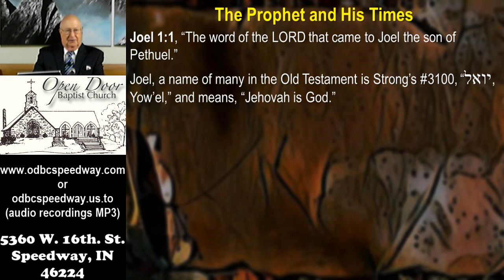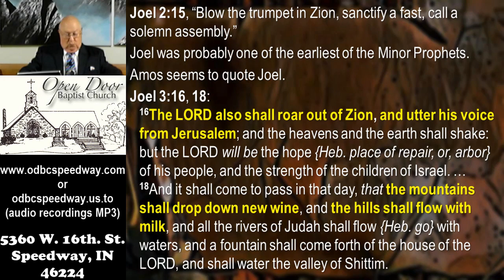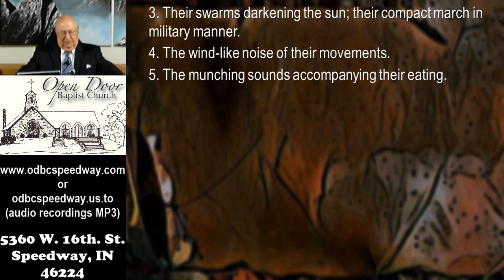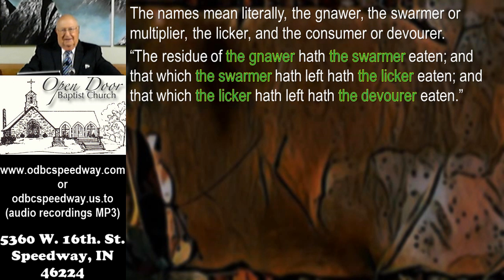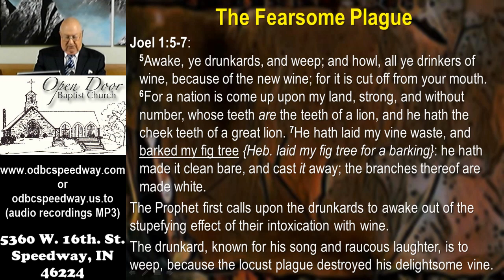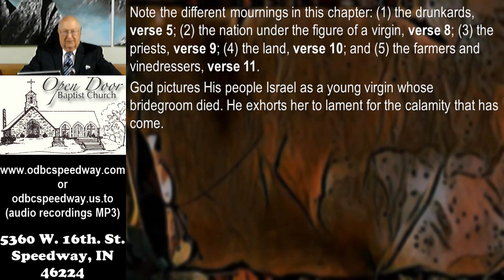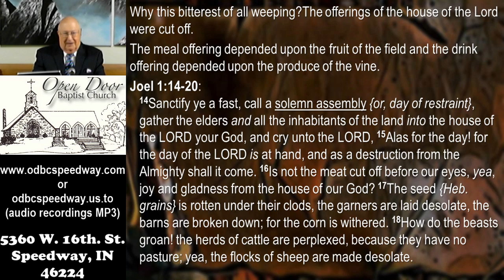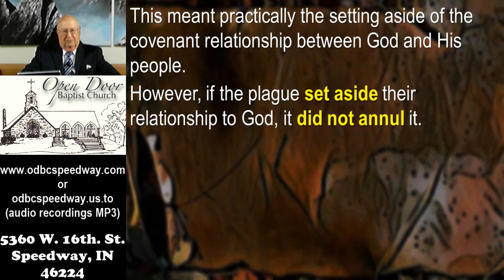Sunday School - June 19, 2022 - Minor Prophets Joel part 1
"Minor Prophets Joel part 1"
Sunday School - June 19, 2022

Service Schedule:
Sunday 9:30AM - Sunday School
Sunday 10:45AM - Morning Worship
Sunday 2:30PM - Ethiopian Amharic
Sunday 6:00PM - Evening Worship
Wednesday 7:00PM - Prayer & Bible Study

5360 W. 16th. St.